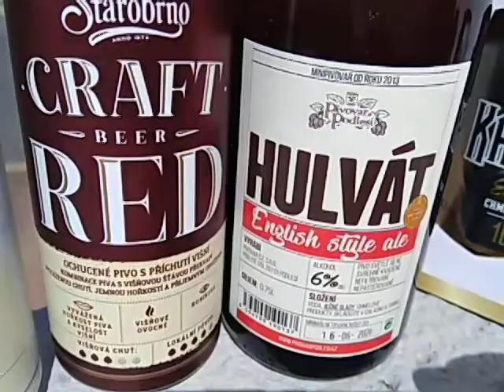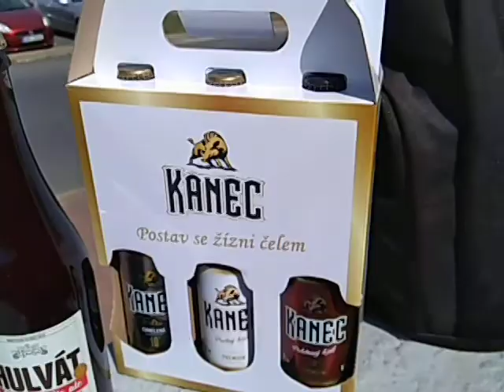Maršál Koněv mi otevřel oči - ne, nemohu volit Tomia Okamuru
V tomto videu jsou i pivní novinky z Globusu